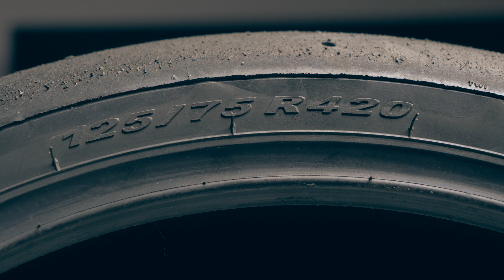Why do Motorcycle tires have different Profiles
Motorcycle tires, a dark art? Lets figure out why tires have different profiles and why it matters.